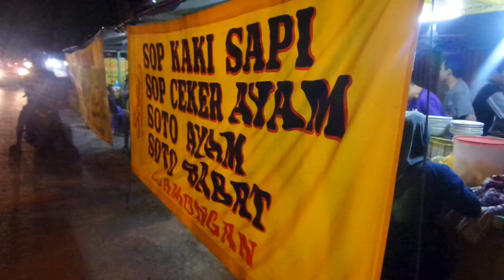(ISF010) Soto Ayam Lamongan, Manukan | Chiken Soto (Tradisional Indonesian Soup)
Soto (also known as sroto, tauto, or coto) is a traditional Indonesian soup mainly composed of broth, meat and vegetables. Many traditional soups are called soto, whereas foreign and Western influenced soups are called sop.

Lokasi : Manukan, Surabaya.
Jajanan Rakyat
Soto Ayam
Soto Lamongan

سوتو (المعروف أيضا باسم sroto، tauto، أو كوتو) هو الحساء التقليدي الاندونيسي تتكون أساسا من مرق اللحم والخضروات. ودعا العديد من الحساء التقليدية سوتو، في حين تسمى الحساء الأجنبية والغربية أثرت سوب

Soto (ook bekend als sroto, tauto of Coto) is een traditionele Indonesische soep hoofdzakelijk uit bouillon, vlees en groenten. Veel traditionele soepen zijn geroepen soto, terwijl buitenlandse en West beïnvloed soepen worden genoemd sop

Soto (také známý jako sroto, tauto nebo Coto) je tradiční indonéské polévka skládá hlavně z vývaru, masa a zeleniny. Mnoho tradičních polévek se nazývají soto, zatímco zahraniční a západní ovlivnil polévky se nazývají sop

索托（又称sroto，同田，或科托）是一种传统的印度尼西亚汤主要由肉汤，肉和蔬菜。许多传统的汤叫做索托，而外资和西方的影响汤被称为SOP

સોટો (પણ sroto, tauto, અથવા કોટો તરીકે ઓળખાય છે) મુખ્યત્વે સૂપ, માંસ અને શાકભાજી બનેલા પરંપરાગત ઇન્ડોનેશિયન સૂપ છે. ઘણા પરંપરાગત સૂપ, સોટો કહેવામાં આવે છે, જ્યારે વિદેશી અને પશ્ચિમી પ્રભાવ સૂપ sop કહેવામાં આવે છે

Soto (no hoiʻikeʻia e like me sroto, tauto, a Coto) He kahiko 'Inidonesia aiʻano nui haku o ke kai, ai, a me kaʻai iā. He nui ka poe kahiko Nā Kopa ua kapaia soto, no ka mea hoi ua kapaia haole a me Hawaii i alakaʻi ai Nā Kopa sop

सोटो (भी sroto, Tauto, या Coto के रूप में जाना जाता है) मुख्य रूप से शोरबा, मांस और सब्जियों से बना एक पारंपरिक इंडोनेशियाई सूप है। कई पारंपरिक सूप, सोटो कहा जाता है, जबकि विदेशी और पश्चिमी प्रभावित सूप शराबी कहा जाता है

סוטו (הידוע גם בשם sroto, tauto, או קוטו) הוא מרק אינדונזי מסורתי בעיקר מורכב מרק, בשר וירקות. מרקים מסורתיים רבים נקראים סוטו, ואילו מרקים השפיעו זרים ומערביים נקראים סופ

Soto (noto anche come sroto, tauto, o Coto) è una zuppa tradizionale indonesiana principalmente composto da brodo, carne e verdure. Molte zuppe tradizionali sono chiamati soto, mentre zuppe influenzato stranieri e occidentali sono chiamati contentino

（またsroto、tauto、またはコトとして知られている）ソトは、主に、ブロス、肉や野菜から成るインドネシアの伝統的なスープです。外国人と西洋の影響を受けたスープがSOPと呼ばれているのに対し、多くの伝統的なスープは、ソトと呼ばれています

Soto (auch als sroto, tauto bekannt oder Coto) ist eine traditionelle indonesische Suppe hauptsächlich aus Brühe, Fleisch und Gemüse zusammen. Viele traditionelle Suppen sind soto genannt, während die ausländischen und westliche beeinflusst Suppen sop genannt werden

ಸೊಟೊ (ಸಹ sroto, tauto, ಅಥವಾ ಕೊಟೋ ಎಂದು ಕರೆಯಲಾಗುತ್ತದೆ) ಮುಖ್ಯವಾಗಿ ಸಾರು, ಮಾಂಸ ಮತ್ತು ತರಕಾರಿಗಳು ಒಳಗೊಂಡ ಒಂದು ಸಾಂಪ್ರದಾಯಿಕ ಇಂಡೋನೇಷಿಯಾದ ಸೂಪ್. ವಿದೇಶಿ ಮತ್ತು ಪಶ್ಚಿಮ ಪ್ರಭಾವ ಸೂಪ್ ಸೊಪ್ ಕರೆಯಲಾಗುತ್ತದೆ ಆದರೆ ಅನೇಕ ಸಾಂಪ್ರದಾಯಿಕ ಸೂಪ್, ಸೊಟೊ- ಕರೆಯಲಾಗುತ್ತದೆ

(또한 sroto, tauto, 또는 Coto라고도 함) 소토는 주로 국물, 고기와 야채로 구성된 인도네시아 전통 수프입니다. 외국인과 서양의 영향 수프는 SOP이라고 반면 많은 전통 수프는, 소도라고

Soto (quoque notus ut sroto, tauto, vel Coto), est in Iaponica traditum elit principaliter ex iure, cibum et legumina. Multi enim sunt vocati traditum soups Soto, sed alienis, et soups sunt adducti occidentali panem

Сото (мөн sroto, tauto, эсвэл Coto гэгддэг) шөл, мах, хүнсний ногоо голчлон бүрдсэн уламжлалт Индонезийн шөл юм. Харин гадаад, Баруун нөлөөлсөн шөл ТАС гэж нэрлэдэг олон уламжлалт шөл, Сото гэж нэрлэдэг

Soto (também conhecido como sroto, tauto ou Coto) é uma sopa tradicional da Indonésia composta principalmente de caldo de carne, carne e legumes. Muitas sopas tradicionais são chamados de soto, enquanto sopas influenciaram estrangeiros e ocidentais são chamados sop

Soto (également connu sous le nom sroto, tauto ou Coto) est une soupe traditionnelle indonésienne composée principalement de bouillon, la viande et les légumes. Beaucoup de soupes traditionnelles sont appelés soto, alors que les soupes influencées par l'étranger et occidentaux sont appelés sop

Soto (также известный как sroto, tauto или Кото) является традиционной индонезийской суп в основном состоит из бульона, мяса и овощей. Многие традиционные супы называются сото, в то время как иностранные и западные повлиявшие супы называются подачка

Soto (ยังเป็นที่รู้จัก sroto, tauto หรือ Coto) เป็นซุปแบบดั้งเดิมของอินโดนีเซียประกอบด้วยส่วนใหญ่ของน้ำซุปเนื้อสัตว์และผัก ซุปหลายแบบดั้งเดิมที่เรียกว่าโซโตในขณะที่ต่างประเทศและเวสเทิร์ซุปอิทธิพลจะเรียกว่า SOP

(Aynı zamanda sroto, tauto veya Coto olarak da bilinir) Soto esas olarak suyu, et ve sebze oluşan geleneksel Endonezya çorbası. Yabancı ve Batı etkisinde çorbalar sop denir oysa birçok geleneksel çorbalar, soto denir

(Shuningdek, sroto, tauto yoki Coto deb nomlanuvchi) Soto asosan bulyon, go'sht va sabzavot tashkil topgan an'anaviy Indoneziya sho'rva bo'ladi. Xorijiy va G'arb ta'sir osh sop deyiladi esa ko'p an'anaviy osh, Soto deyiladi

Soto (còn được gọi là sroto, tauto, hoặc Coto) là một món súp Indonesia truyền thống chủ yếu gồm nước súp, thịt và rau. Nhiều món súp truyền thống được gọi là soto, trong khi súp ảnh hưởng nước ngoài và phương Tây được gọi là sop